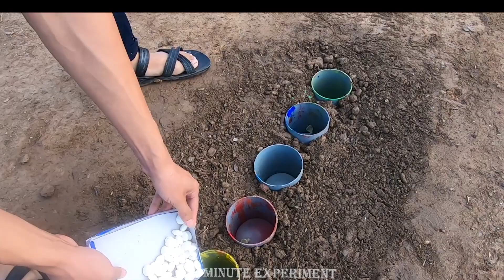Experiment: Coca Cola, Sprit, Mtn Dew, Fanta, Pepsi Vs Balloons Mentos Underground